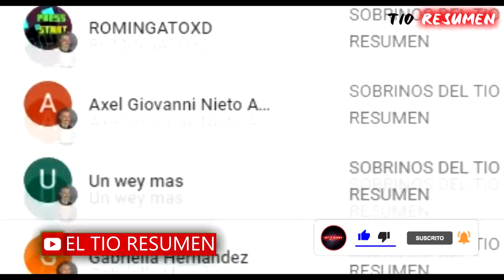LE HACIAN BULLYING Y OBTIENE TELEQUINESIS, PERO ÉL ELIGE USARL0 para cósas inimaginables | RESUMEN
Película
Resumen
Resumen
PELÍCULA COMPLETA EN ESPAÑOL
Netflix
AHORA TE CUENTO
SILVER RESUMEN